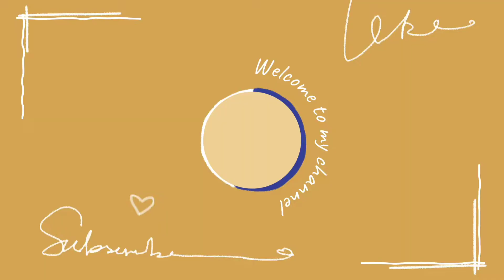Firse Rice Ceremony?😱🍛@Purnasree's Aura